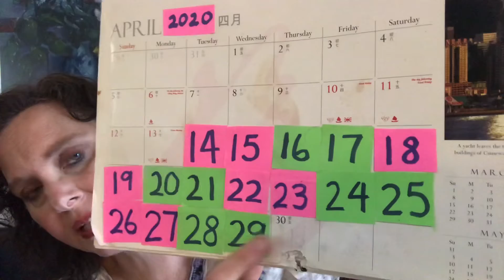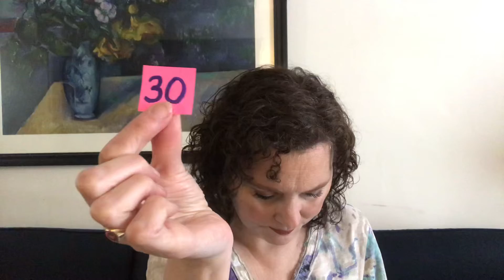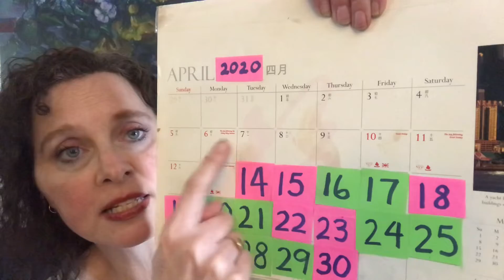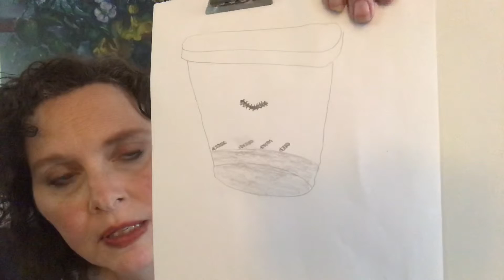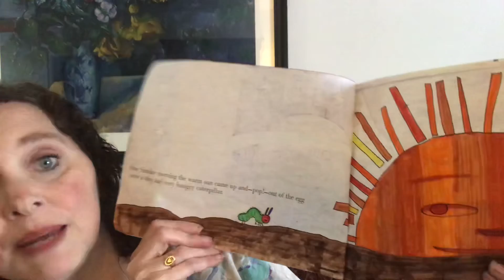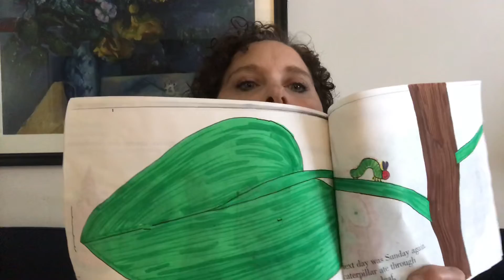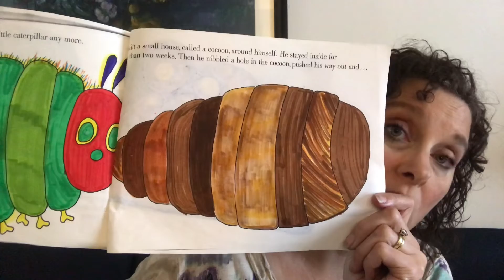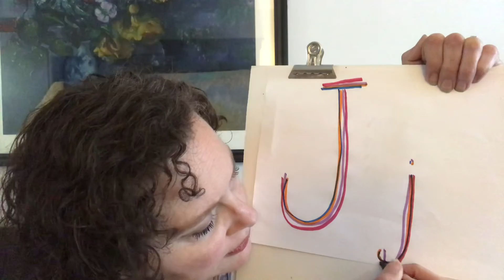Thursday letter J and “The Very Hungry Caterpillar”